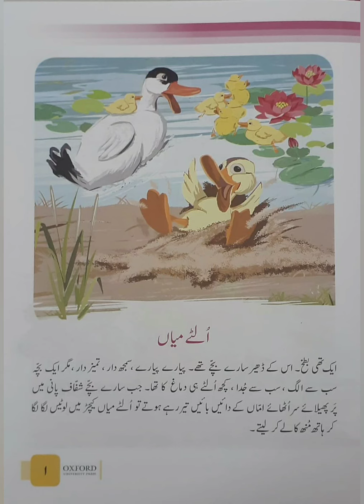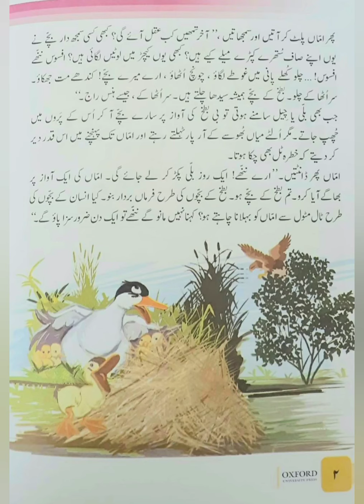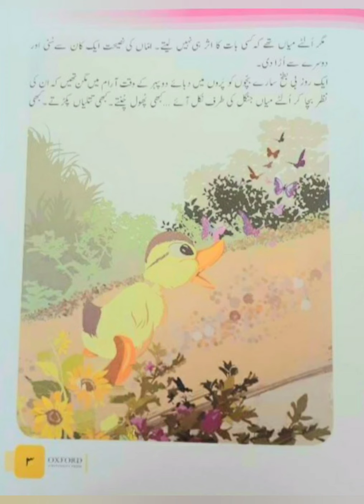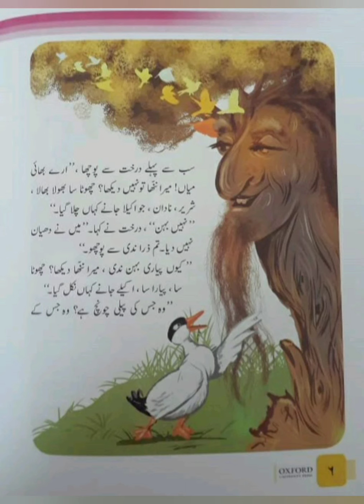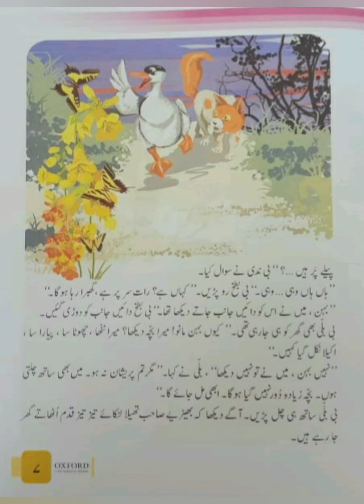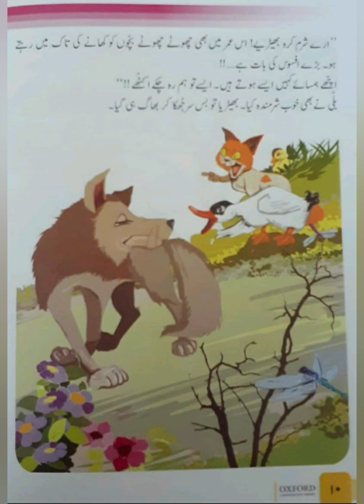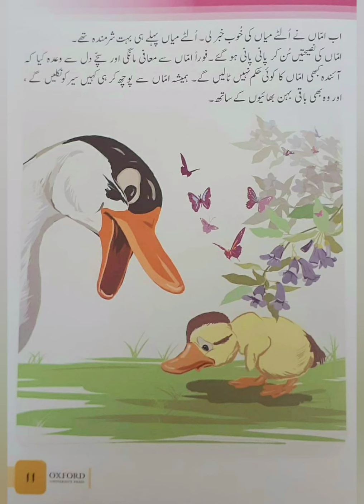ULTE MIAN | الٹے میاں | Urdu Kids Stories | Bed Time Story | بچوں کی اردو کہانیاں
Reading and storytelling with babies and
children promotes brain development and
imagination J develops language and
emotions, and strengthens relationships
Sometimes you can read And sometimes
you can look at picture books J sing songs
or tell stories from your culture.
Babies and young children often enjoy
books, songs and stories with good rhyme
rhythm and repetition
Anytime is a good time for a book or story!
اب سے کچھ عرصہ پہلے بچوں کو سونے سے قبل کہانی سنانا ایک روائت تھی مگر اب بھی کچھ گھرانوں میں اس پر عمل ہوتا ہے اور ماں باپ کے علاوہ نانیاں دادیاں بہت زمہ دار ی سے پورا کرتی ہیں
ماہرین کا خیال ہے کےرات میں کہانیاں سننے سے بچے مختلف تصورات قائم کرتے ہیں یہ عادت آ گے چل کران کی تخلیقی صلاحیت میں اضافہ کرتی ہے ان کی یادداشت اور زبان بہتر ہوتی ہے اسی لئے بچوں کی کہانیوں میں الفاظ کا بہترین چناؤ کرنا لازمی ہے
کہانی سنتے ہوئے بچے ہمہ تن گوش ہوتے ہیں کہانی سنانے والا ان کے لئے بہت اہم ہوتا ہے
اسکی زبان سے نکلنے والا ہر لفظ ایک نئی دنیا آ باد کرتا ہے
تو ہماری یہ زمہ داری بنتی ہے کہ ہم اپنے لفظوں اور لہجے سےان بچوں کو ایک زمہ دار  سچا اور مکمل انسان بننے میں مدد فراہم کریں کہانی با مقصد ہونی چاہئے جس سے بچوں کو کچھ سیکھنے کا موقع ملےان ہی تمام مقاصد کو سامنے رکھتے ہوئے ہمارا چینل کڈز لابی بنایا گیا ہے
اسکو زیادہ سے زیادہ لائک اینڈ شئیر کیجئے تاکہ زیادہ سے زیادہ بچے اس سے مستفید ہو سکیں شکریہ